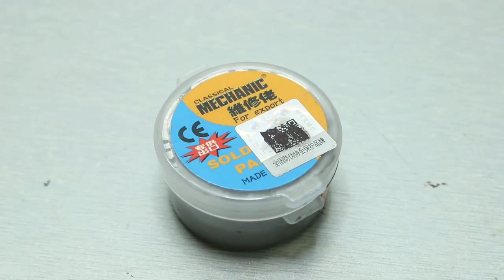Basic Electronics #31: How to solder Elctronics components perfectly (THT & SMD) in Kannada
hi guys in this video i will show how to perfectly solder any comments in very easy way without any professional skills using normal soldering iron in kannada..
i will cover both THT and SMD components in this video..
due some problems i put SMD soldering clip of one of other youtuber his channel link is given below pls check it out

if you have any doubt pls comment down beloe